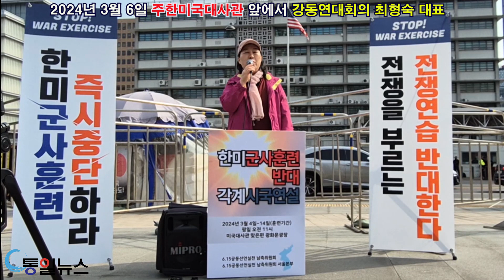한미군사훈련반대 각계 시국연설_강동연대회의 최형숙 대표_2024년 3월 6일 주한미국대사관 앞 광화문광장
[한미군사훈련반대 각계 시국연설]
한미군사훈편 즉시 중단하라! 전쟁을 부르는 전쟁연습 반대한다!
O 일시 : 2024년 3월 6일(수)
O 장소 : 주한미국대사관 앞 광화문광장
O 연설자 : 강동연대회의 최형숙 대표

통일뉴스 관련 기사는 아래를 참조하시기 바랍니다.